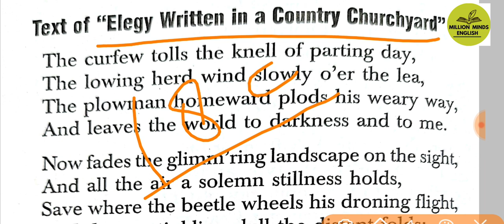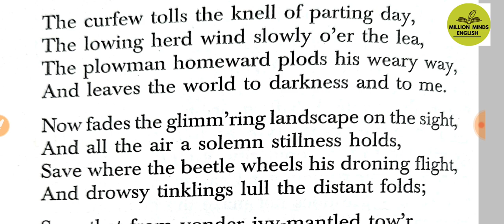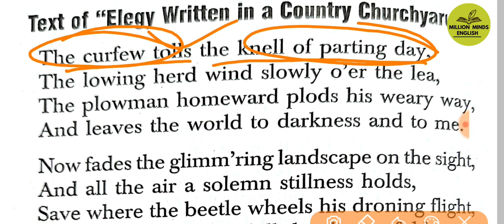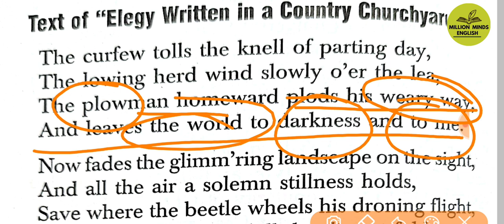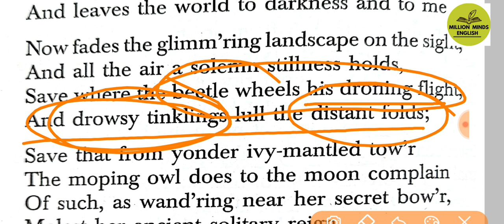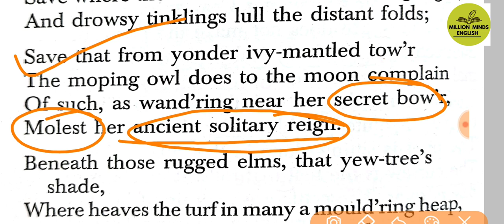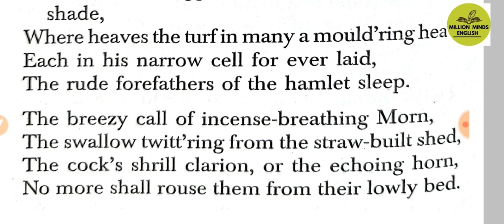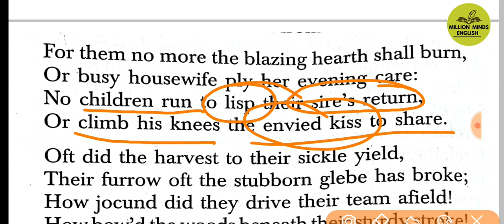An Elegy Written in a Country Churchyard by Thomas Gray Hindi Explanation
This lecture is a part of UP LT TGT PGT GIC  NVS KVS UGC NET ENGLISH preparation course. In this lecture we will learn 'An Elegy Written in a Country Churchyard . ' The medium of the lecture has been kept Hindi especially for easy access to the course.

An Elegy Written in a Country Churchyard
English Literature
English Grammar Class
UPTET English
LT English
GIC English Lecturer
UPTGT English
UPPGT English

Links-